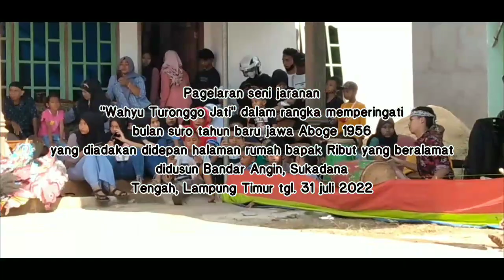jaranan buto ndadi, jaranan buto terbaru,wahyu turonggo jati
Jaranan buto ndadi dipecuti Lampung Timur spesial suro

Pagelaran seni jaranan "Wahyu Turonggo Jati" dalam rangka memperingati tahun baru jawa
Aboge 1956 spesial bulan suro
bertepatan dengan tahun masehi
2022 yang diadakan dihalaman
rumah bapak Ribut yang beralamat
didusun Bandar Angin, Sukadana
Tengah, Lampung Timur, tgl. 31 juli 2022